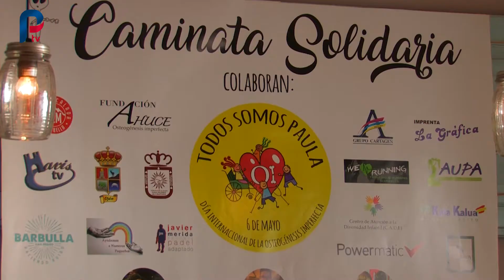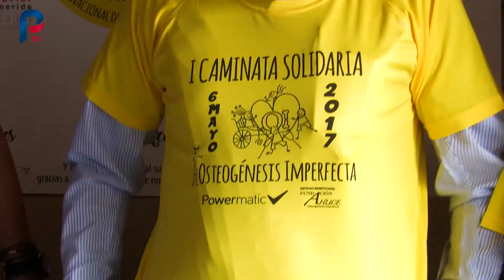Presentación caminata solidaria 6 de mayo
Este sábado 6 de Mayo habrá una caminata solidaria a beneficio de la investigación sobre la osteogénesis imperfecta. Será desde el Refugio del Juanar hasta el Mirador del Macho Montes. Se presentaba esta semana en el Restaurante Barbulla de San Pedro